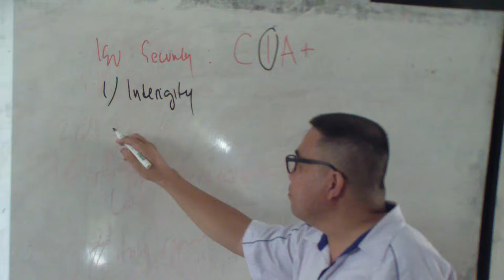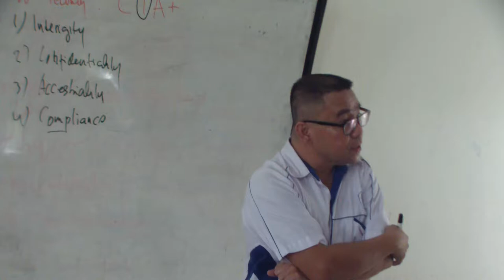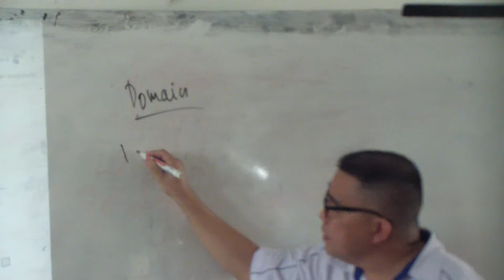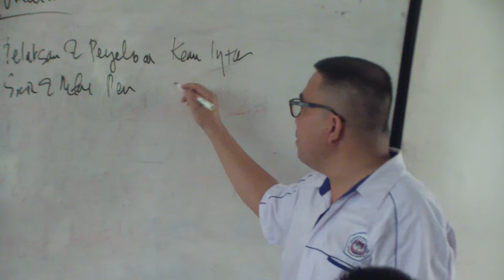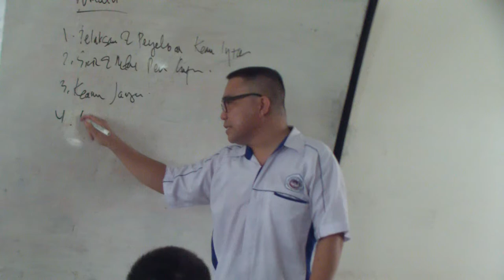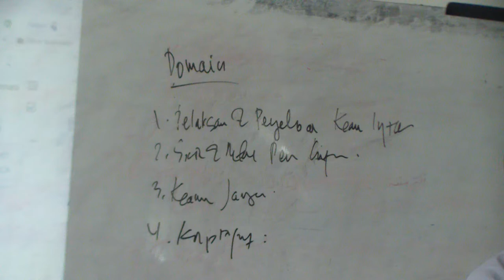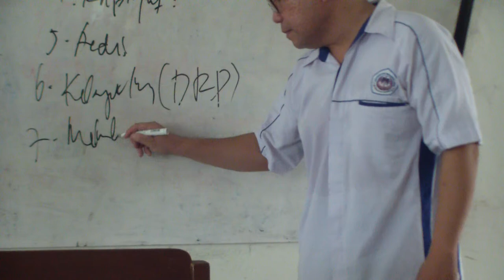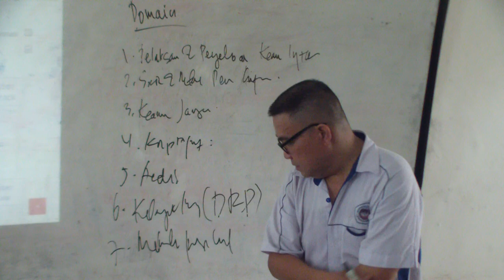Kuliah Pengantar Keamanan Sistem Informasi: Prinsip dan Domain Keamanan Sistem Informasi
Dalam video ini dijelaskan tentang prinsip CIA (Confidentiality, Integrity dan Availability) dan Domain Keamanan Sistem Informasi